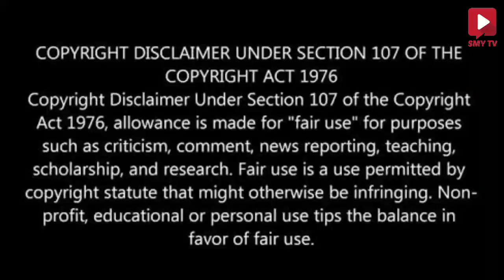"நாடி சுத்தி" - மூச்சு பயிற்சி - செய்முறை மற்றும் பலன்கள் | ஸ்ரீ மஹா யோகினி பீடம்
ஶ்ரீலஶ்ரீ அருள்மொழி அம்மையார்
ஶ்ரீ மஹா யோகினி பீடம்.
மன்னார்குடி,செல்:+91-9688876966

...மற்ற பதிவுகளின் தொகுப்பு...

நம் வலைத்தள பக்கம் பார்க்க...